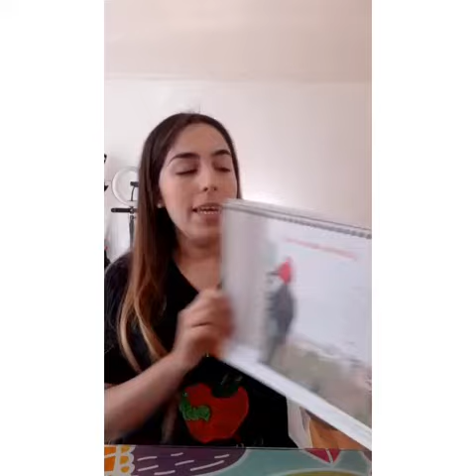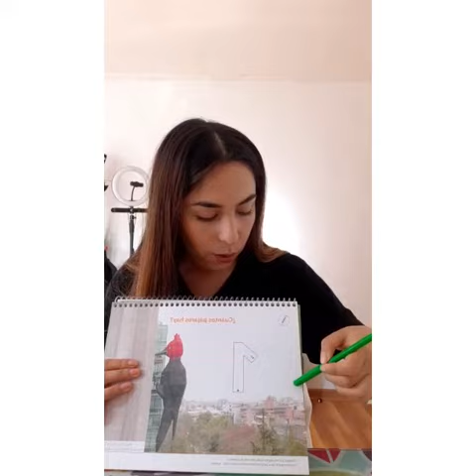libro pre kinder pág 33 manzanita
Video de Tia Pauly